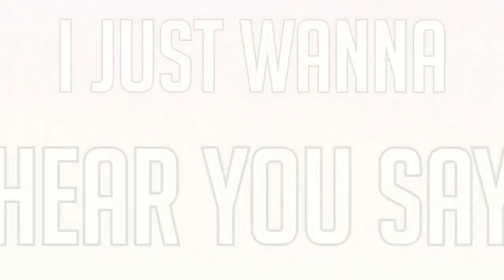LUCKY LUCKY || BIRTHDAY ANIMATION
its december 1st ya know what that meansssss its my BIRTHDAY-

im turning 23,, i dont like being old,,, waaaaaah

characters: wren the schipperke, stitch, and painty!!!

✩˳SOFTWARES USED˳✩

Hitfilm Express(Editing)